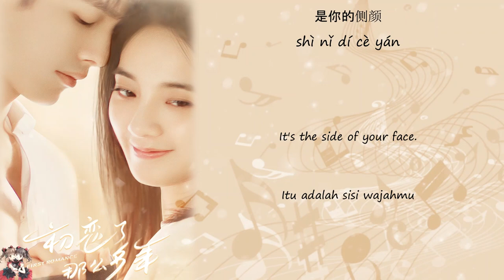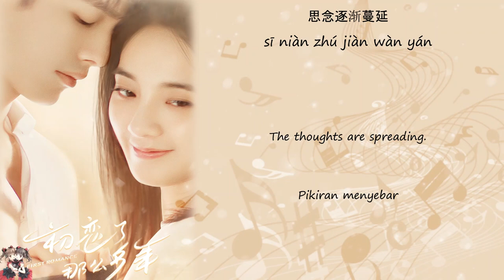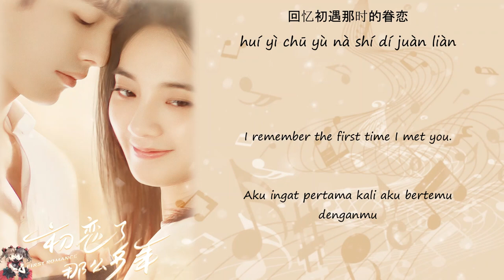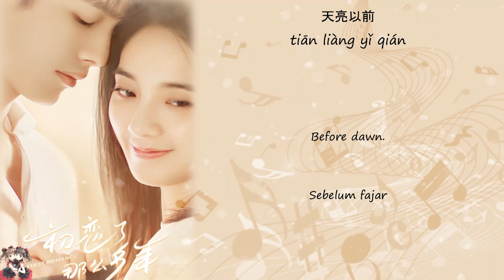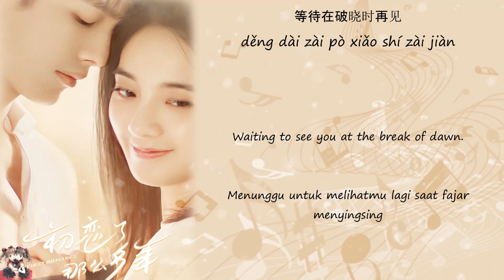OST. First Romance || Between (之间) By Hong Yu Lei (洪雨雷) || [HAN|PIN|EN|IND] Video Lyrics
Title: 初恋了那么多年 / Chu Lian Le Na Me Duo Nian
English title: First Romance
Genre: Romance, youth, school
Episodes: 24
Broadcast network: Youku

Intro :: Gfriend ''Summer Rain''
Outro :: Gfriend '' Sunrise ''

Thank you before ^^

Monozigot

original lyric,and little bit of video is belongs to owner

Note: Please feel free to make any request [ Chinese,anime,or korean] Song video lyric,
we'll do our best to make it for you guys